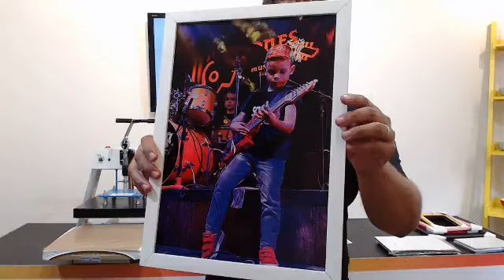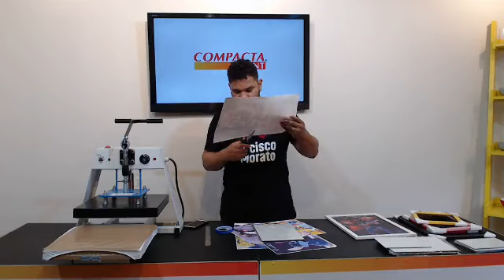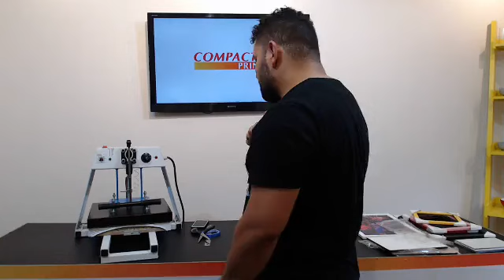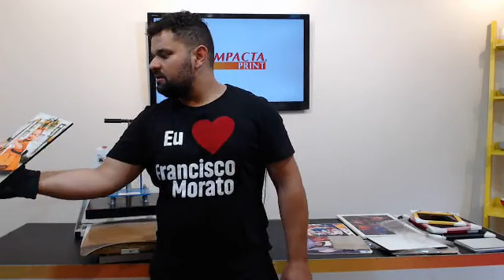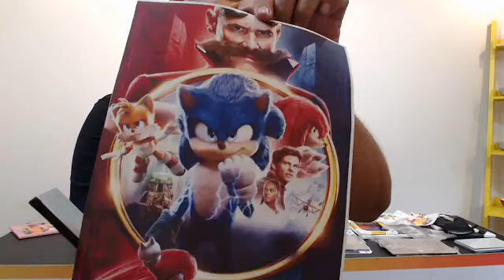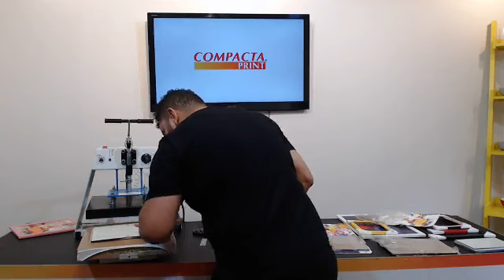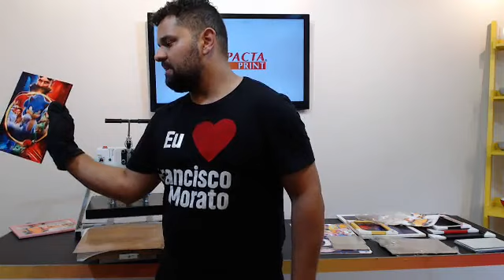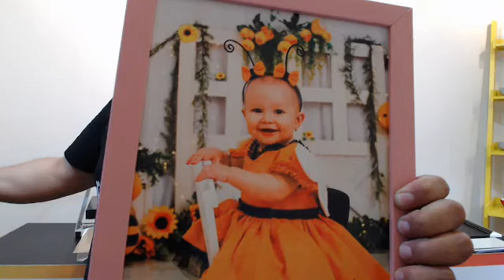Como Estampar Quadros MDF com Sublimação na Compacta Print | Live